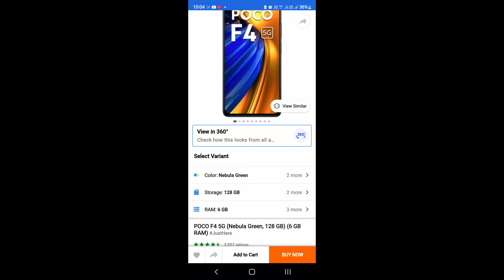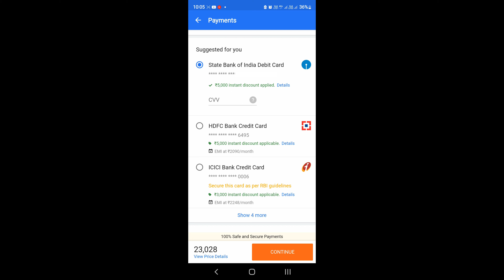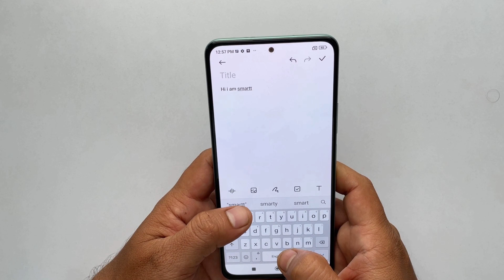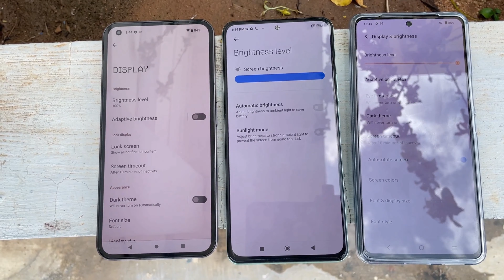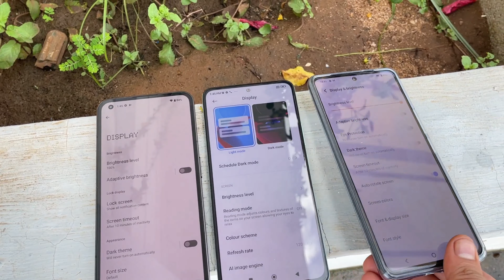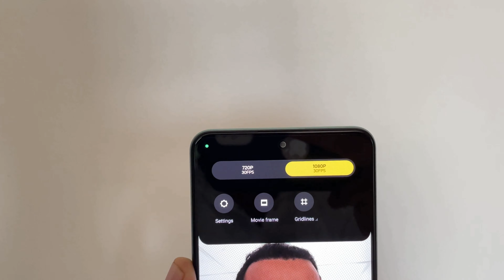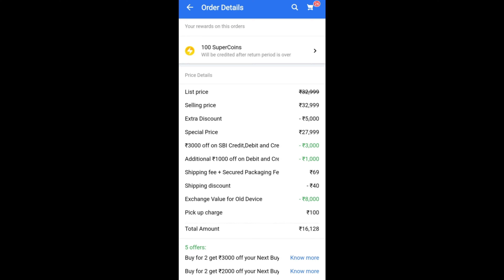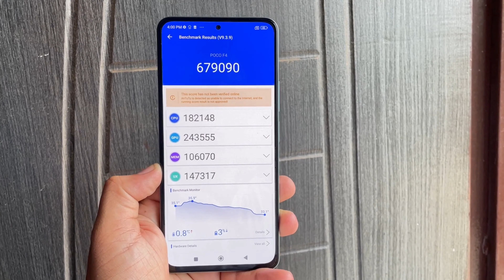The best smartphone under 25000 | July - August 2022 | 📱best phone to buy 😍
This video covers the best smartphone under 25000 and 20000 in India. I have covered all the aspects such as the best phones for the camera, performance, gaming, and best battery life as well. As under every price segment, we have a lot of phones from many smartphone brands in India so here I am helping you get the best smartphone for you. Phones under 25000 almost cover all of the major demands of a smartphone user so that he can get the best experience out of it. And if you want a leap further we are also covering the best phones under 25000 as well. So here is the list of the best smartphone which you can buy…...ENJOY!!

Top Upcoming Smartphones - August 2022. Top Best Upcoming Mobile Phones in August 2022. Top Upcoming Mobile Phones in August 2022 5G Smartphones is Coming.